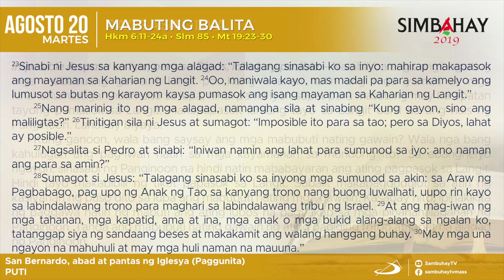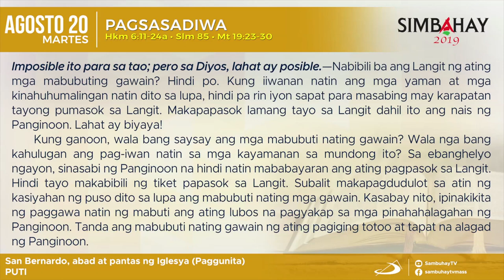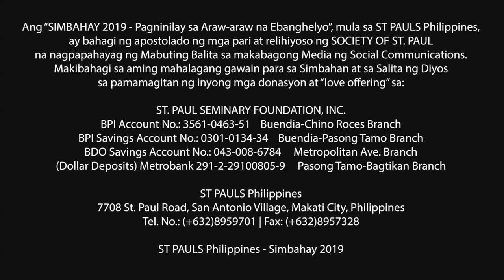Simbahay | Ang Paggunita kay San Bernardo, abad at pantas ng Iglesya | Agosto 20, 2019